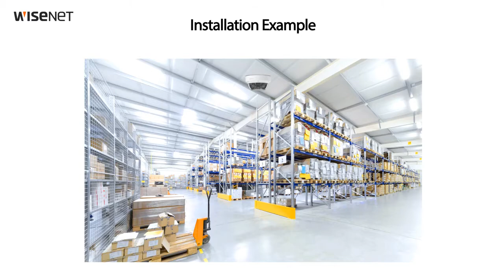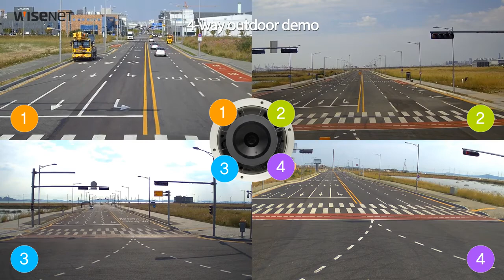Hanwha Techwin 8M to 20M Multi directional Camera Demo PNM 9000VQ